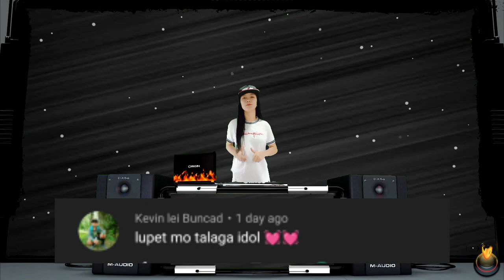LIGHTS OUT BREAKLATIN REMIX 2022 - TIKTOK VIRAL SONG ELLIE GOULDING FT. DJTANGMIX EXCLUSIVE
A MUSIC REMIXER FROM " M'LANG, NORTH COTABATO "

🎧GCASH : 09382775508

Hey!

KAGAMITANG PANDAGAT :

SPEAKER : EDIFIER R1000T4
BLENDER 3D
KINEMASTER 5

SALAMAT SA SUPPORT MGA IDOL 😘

⭐SUPPORT LOCAL DJs ⭐